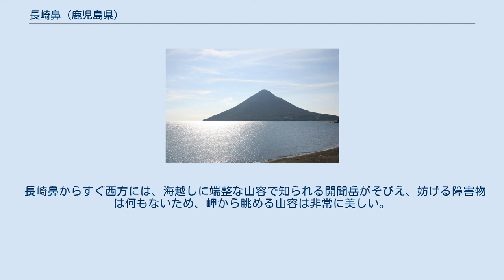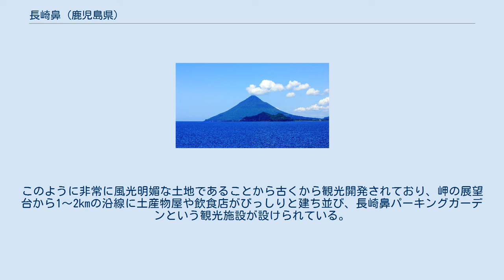長崎鼻 (鹿児島県)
長崎鼻 長崎鼻 鹿児島市 種子島 長崎鼻 (鹿児島県)の位置 長崎鼻（ながさきばな）は、鹿児島県南部、薩摩半島の最南端にある岬である。
鹿児島県指宿市山川岡児ケ水（旧山川町）に位置する。
指宿カルデラの外輪山の一角を成しており、一帯は火山岩にて形成されている。
 「鼻」と付く地名は名の如く、岬の基部が末広がりになる三角形状の地形であることが多い。
鼻と名の付く岬は全国の至る地方で見られるが（特に九州で多い）、 その中で最も有名な岬である。
 長崎鼻からすぐ西方には、海越しに端整な山容で知られる開聞岳がそびえ、妨げる障害物は何もないため、岬から眺める山容は非常に美しい。
また、晴天時だと岬の展望台から遠く屋久島の宮之浦岳や硫黄島を遠望する。
このように非常に風光明媚な土地であることから古くから観光開発されており、岬の展望台から1～2kmの沿線に土産物屋や飲食店がびっしりと建ち並び、長崎鼻パーキングガーデンという観光施設が設けられている。
 また、この長崎鼻一帯にも浦島太郎伝説が伝わっており、竜宮神社が鎮座する。
 岬及び周辺の海岸線一帯が霧島錦江湾国立公園の一角を成している。
また、近辺に国の特別天然記念物であるソテツ自生地がある。
 池田湖 開聞岳 鰻池 長崎鼻 山川湾 指宿温泉